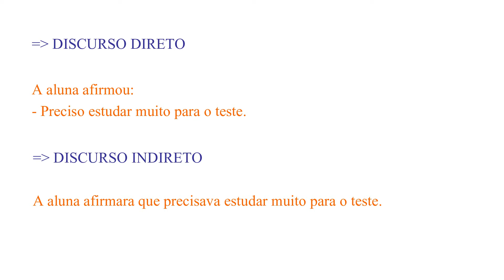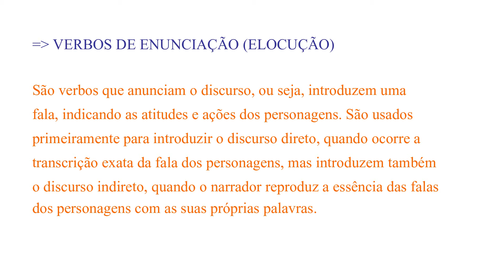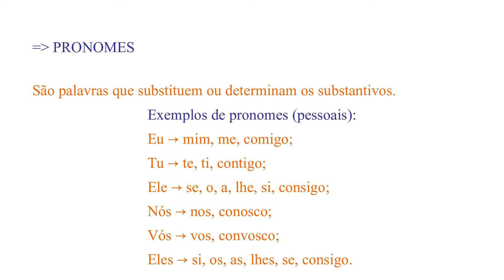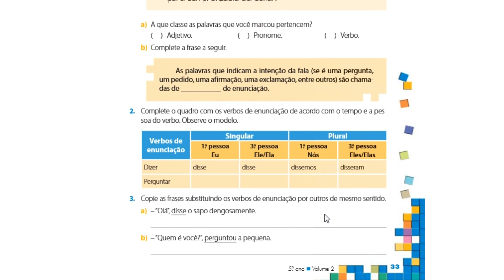LÍNGUA PORTUGUESA - Discurso direto e indireto - Verbos de enunciação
(Apostila página 33)
Discurso direto e indireto - Verbos de enunciação

• Objeto de conhecimento: Discurso direto e indireto; Verbos de enunciação.
• Objetivos da aprendizagem: (EF35LP30) Diferenciar discurso indireto e discurso direto, determinando o efeito de sentido de verbos de enunciação e explicando o uso de variedades linguísticas no discurso direto, quando for o caso.